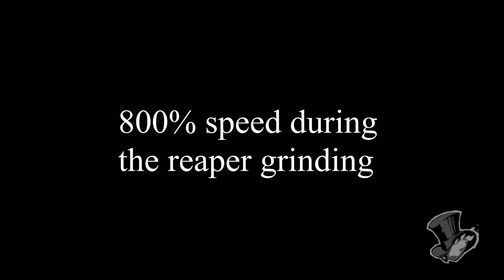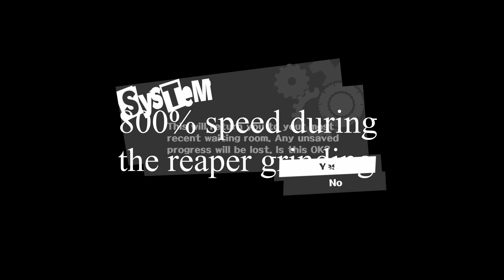Persona 5 Sae Arc Part 16